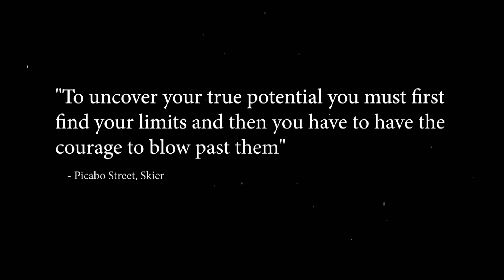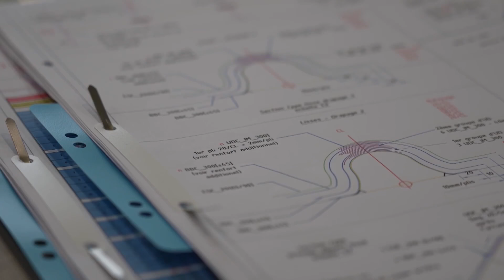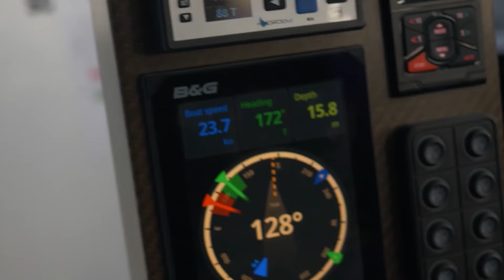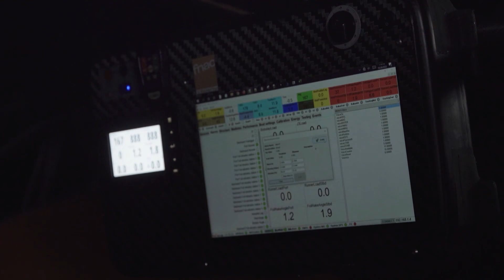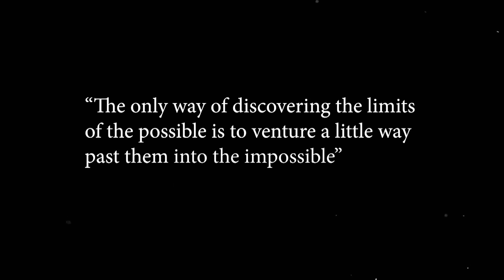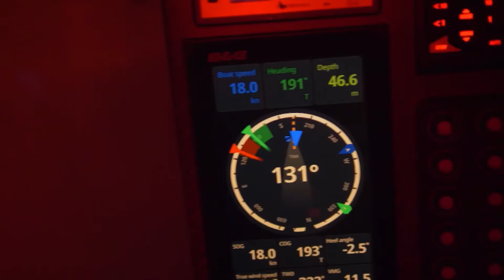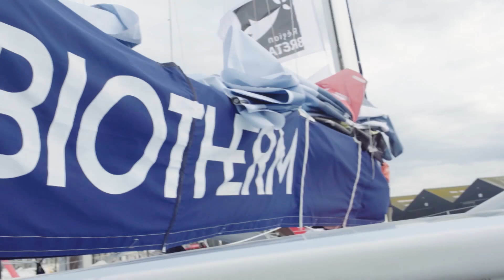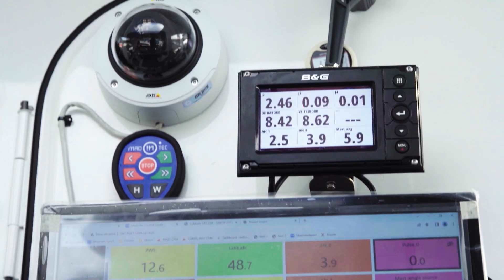“It’s the ultimate team test” | The Ocean Race Preview | Eurosport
The Ocean Race kicks off soon and we cannot wait to show you all the action of the toughest test in team sport from every angle.